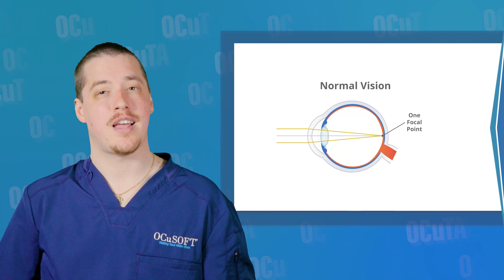All About Astigmatism with Rachael Wruble, O.D.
What if your eyes are not actually round? For one in three people, that is true. In this episode of OCuTALK™, Rachael Wruble, O.D. will be discussing Astigmatism, what that means, how it effects your vision, and what options are available to patients.